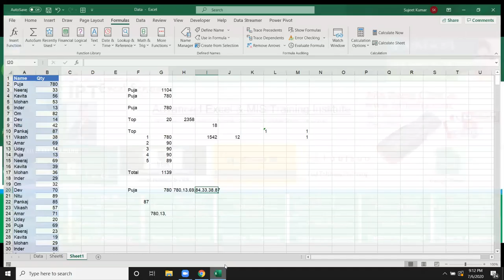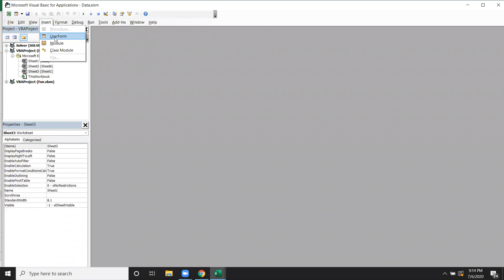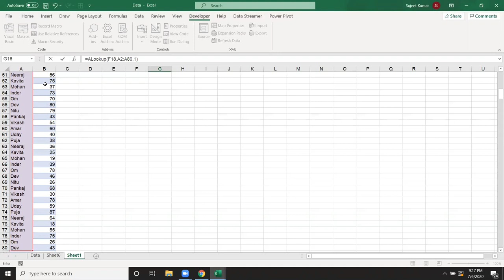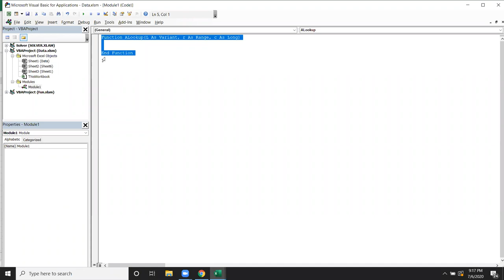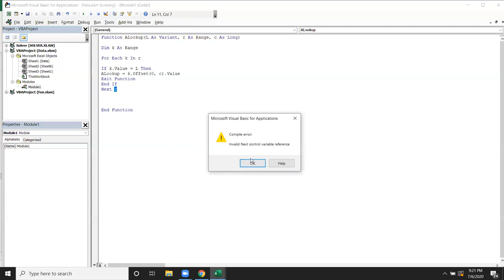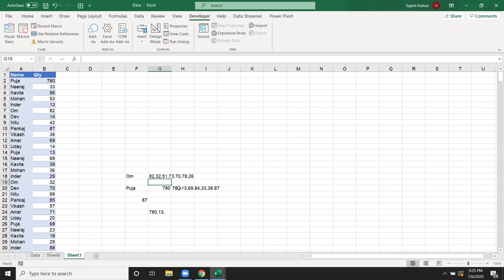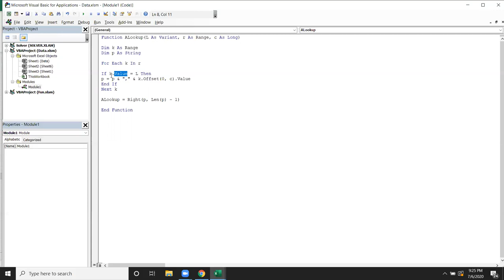VBA Macros Custom Formulas Creation in Hindi